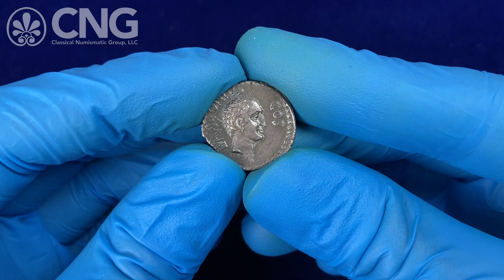Triton XXV, Lot 768